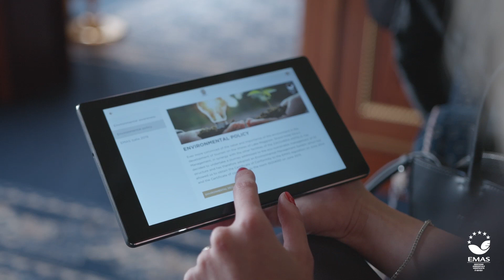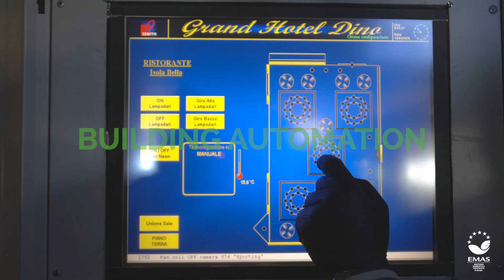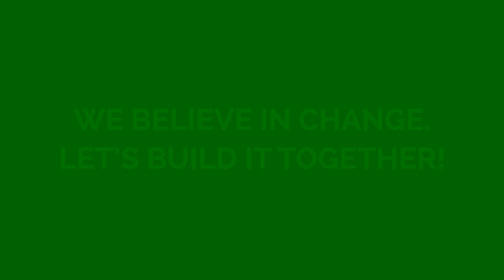ZACCHERAGREEN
In un momento storico fortemente bisognoso di interventi diretti alla tutela dell’ambiente, in cui è fondamentale riciclare e riutilizzare i prodotti, Zacchera Hotels ha a cuore l’ambiente e la sua sostenibilità, adottando un approccio green ed eco-friendly.

Tutte le nostre strutture alberghiere sono certificate ISO 14001 e EMAS. In particolare, EMAS (Eco-Management and Audit Scheme) è un sistema a cui possono aderire volontariamente imprese ed organizzazioni, sia pubbliche che private, le quali si impegnano a valutare e a migliorare la propria efficienza ambientale. Tale sistema è destinato soprattutto a migliorare l'ambiente, fornendo alle organizzazioni, alle autorità di controllo ed ai cittadini, uno strumento tramite cui è possibile ottenere informazioni sulle prestazioni ambientali delle organizzazioni.

Questo video mostra come tutte le nostre strutture possano essere considerate “GREEN”, avendo già implementato molte iniziative a favore della salvaguardia ambientale.